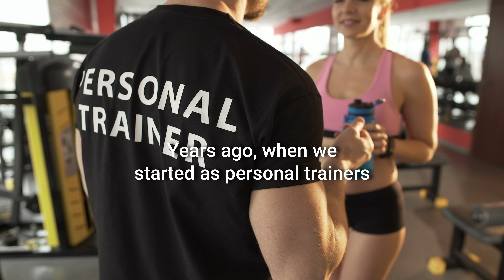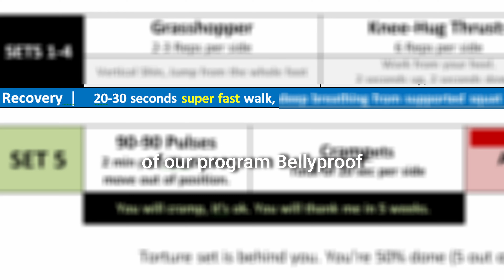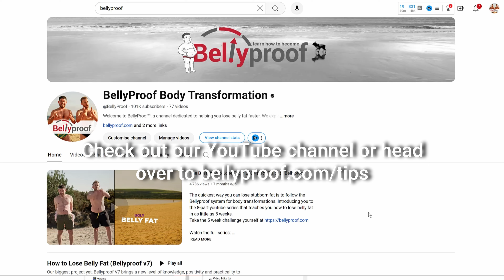HIIT Workout and Fat Loss - A Secret Recovery Tip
When you use an HIIT Workout, especially when you try and lose fat, it can leave you incredible fatigued between sets. This video will share a quick method to help you boost your recovery between sets.

---Weight Loss Tip #14 - Recover Like Tangerine Jean

We got the inspiration for this tip when we worked as personal trainers in north London when we met this one woman who was always hyper, like a tornado that had far too much coffee. In our experience, often when people train with high intensity (HIIT Workout) for fat loss, they struggle with recovery between sets.

The assumption is that if you had a hard set and you feel like you need to stop and breathe, you sit or stand for a minute or two but that can work against you and often leave you feeling a bit sick. A much faster way to recover is to walk really fast, almost running but not quite, for about 30 seconds. You can then follow that with another 20-30 seconds of normal recovery where you just sit to rest.

In truth you should be working hard and explore hiit workout for fat loss as your starting point, but you also need to manage you recovery better. This way, you will usually feel more recovered and ready to smash your next set which means you can focus on training hard and losing your belly fat, rather than fighting off fatigue.

00:00 Intro
00:25 Who is Tangerine Jean?
01:05 The Bellyproof Recovery Between Sets
01:21 Why HIIT Can Leave You Feeling Sick
02:09 Recovery Between HIIT Workout Sets
03:04 Share with Someone Who Takes Far Too Long to Recover